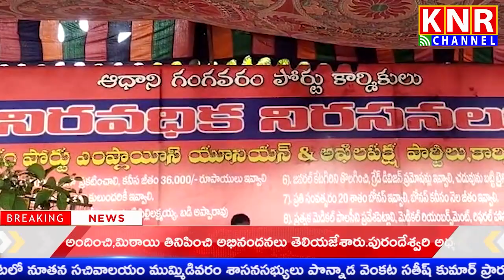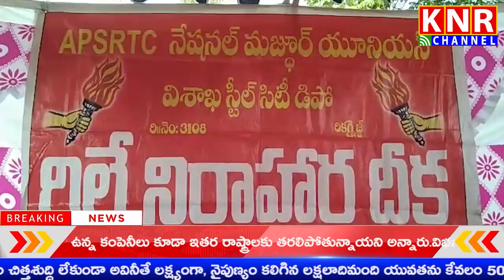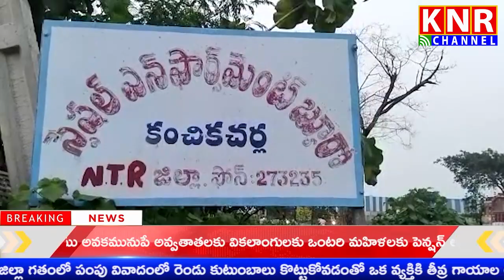14-07-2023|| KNR CHANNEL || NEWS BULLETIN